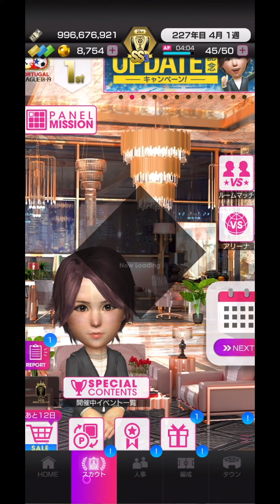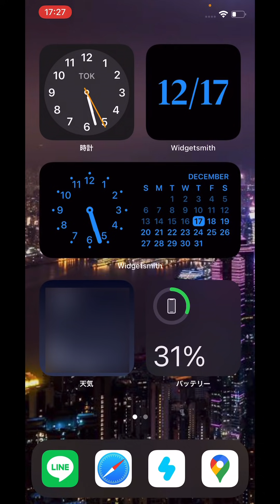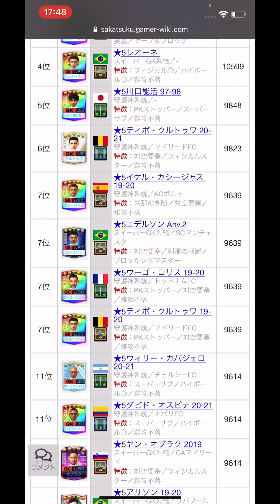【サカつくRTW】レアルガチャ徹底考察！激ヤバスキル登場？！